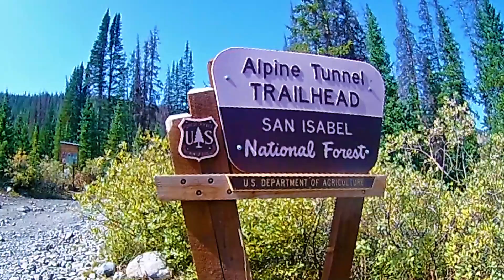Jeep Ride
Driving a Jeep on trails around Hancock Pass, CO